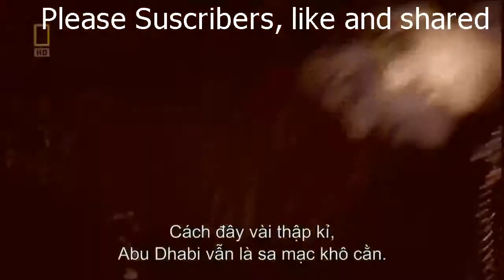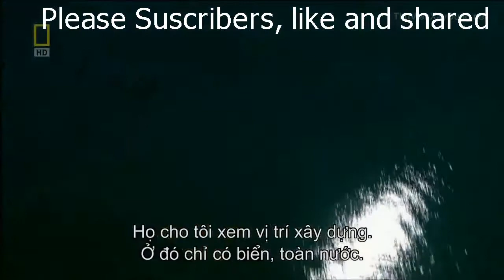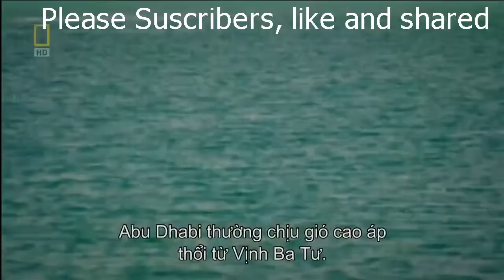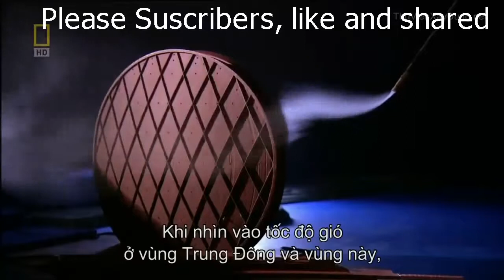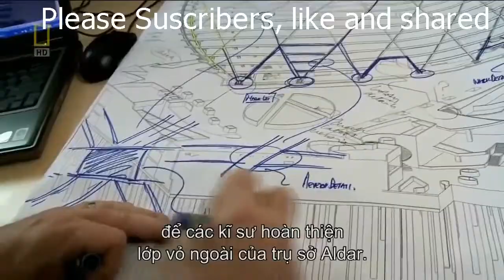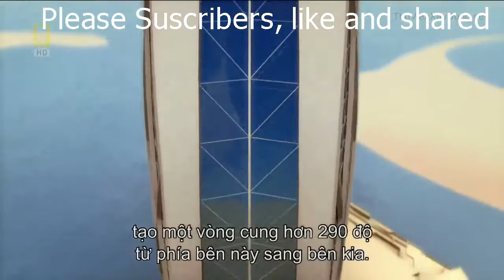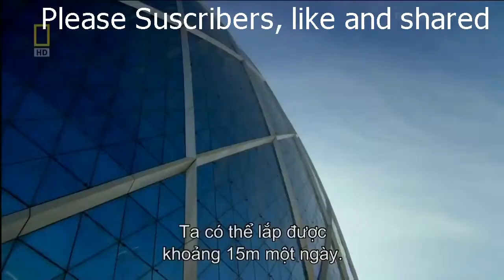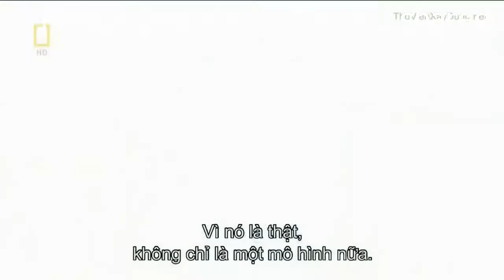Aldar HQ The worlds first circular skyscraper Abu Dhabi Truly Amazing Megastructures000001 999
Aldar HQ The worlds first circular skyscraper Abu Dhabi Truly Amazing
Megastructures - Aldar HQ Abu Dhabi Worlds First Round Skyscraper Documentary National Geographic. Largest Digging machine World's biggest digging .
Aldar headquarters building is the first circular building of its kind in the Middle East. It is located in Al Raha, Abu Dhabi (emirate), United Arab Emirates.